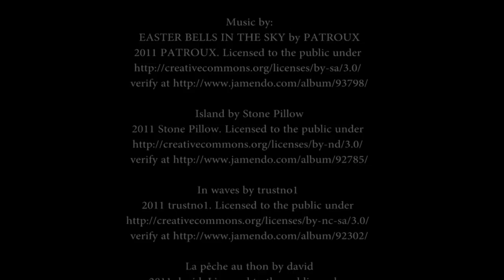p2 Black sea beaches Anapa to Sochi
during summer